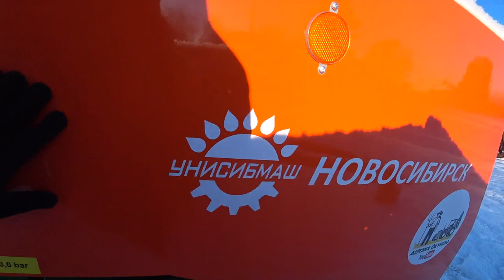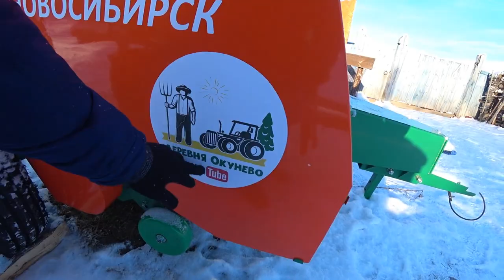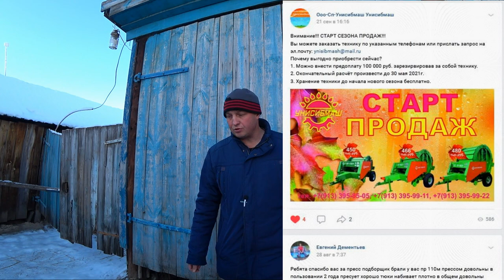Ответы на вопросы: почему ПР - 110М? УНИСИБМАШ.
В этом ролике я отвечаю на вопросы, почему я купил эту модель? Почему УНИСИБМАШ?

Оформить заказ можно по тел: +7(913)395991, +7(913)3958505